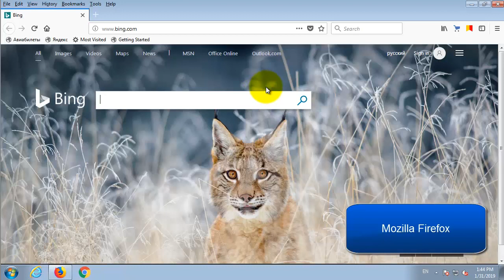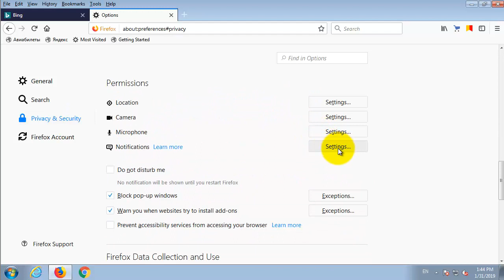How to remove Mizdok.com (Mizdok)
Can't remove Mizdok.com pop-up ads? Follow the easy video guide to get rid of it!